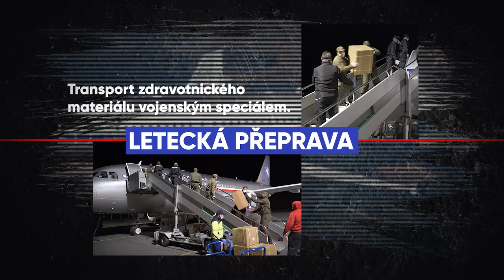Roční mise našich vojáků v boji s COVID-19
Makáme už rok. Makáme nepřetržitě. Stojí nás to spoustu energie, jako všechny. Ale je to naše práce. Jedeme pořád naplno.